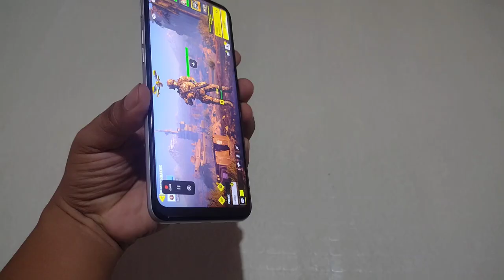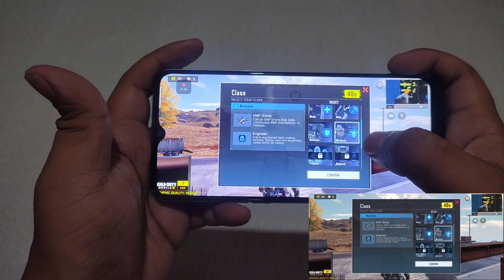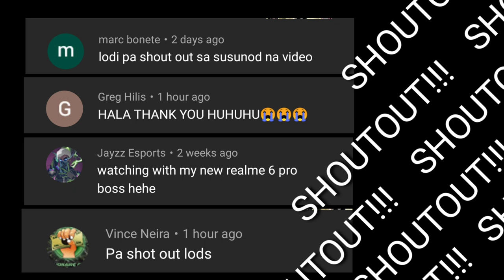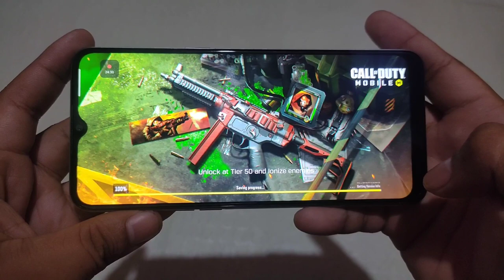REALME 6I GAME TEST IN CALL OF DUTY NEW UPDATE/PAPALAG PABA SI 6I/SHOUTOUT(tagalog)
Ayu na nga mga ka boss , ito na yung game test ni Realme 6i , try natin kung ano ba ang gaming peroformance ni Realme 6i sa Mobile Legends, Panuorin sa dulo at wag kalimotan mag like at share sa ating video at kung may request kayu wag mahiyang mag comment sa baba , Maraming Salamat!

New Realme 6i Price and specs, realme 6i gaming performance, realme 6i framedrop, realme 6i mobile legends, realme game test, realme 6i price philippines, realme 6i chipset, realme variant,call of duty gametest